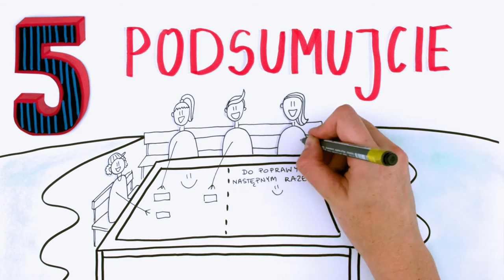Jak zrealizować projekt edukacyjny?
Film powstał w ramach programu Młody Obywatel, realizowanego przez Centrum Edukacji Obywatelskiej i Fundację BGK.

/ss